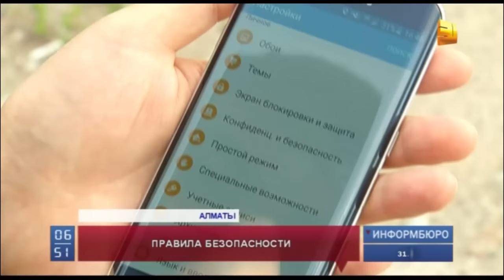Как обезопасить себя и своих близких от похищения?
Тревожные сообщения о пропаже людей поступают едва ли не каждый день. В некоторых случаях жертвы похищений успевают передать родным хоть какую-то  информацию. Но часто этого не достаточно.